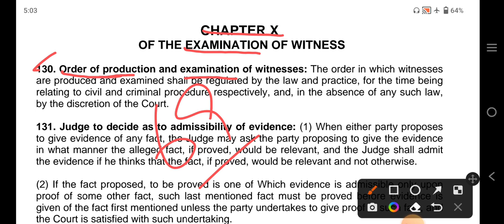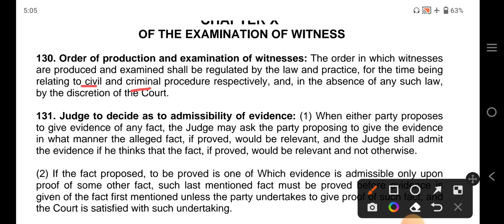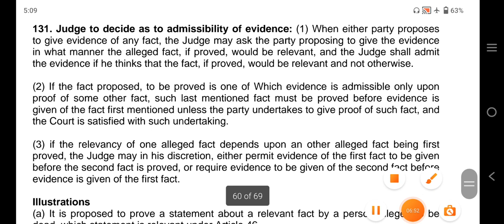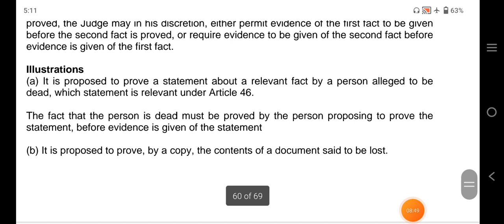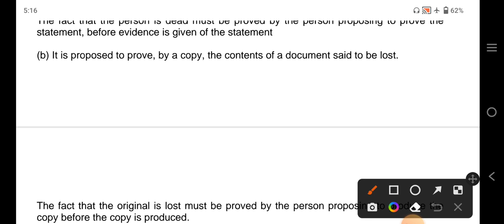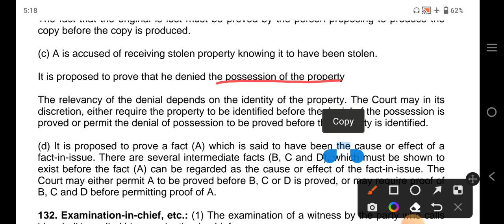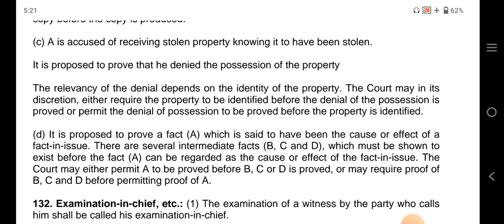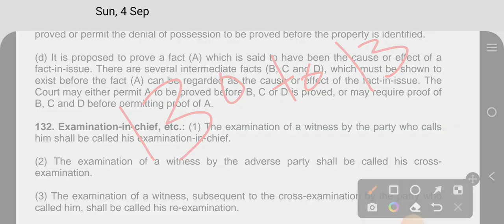Qanun-E-Shahadat Order,1984 | Bare Reading | Lecture#69 | By Sir Arjun | Article 130 to 131